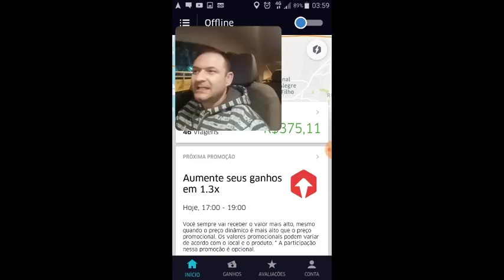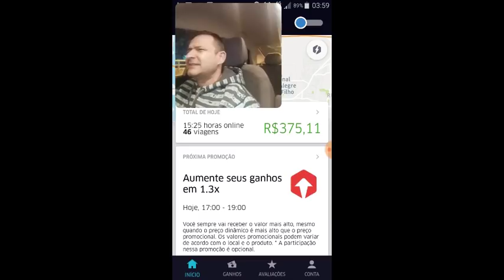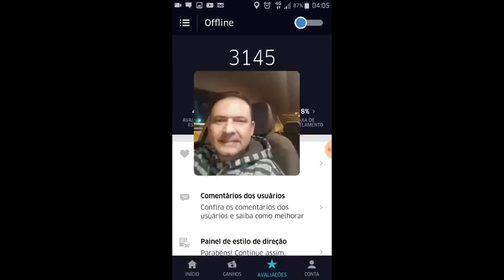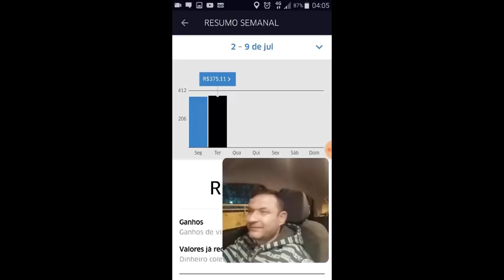Ganhando R$ 3000,00 Por Semana Na Uber (Terça)